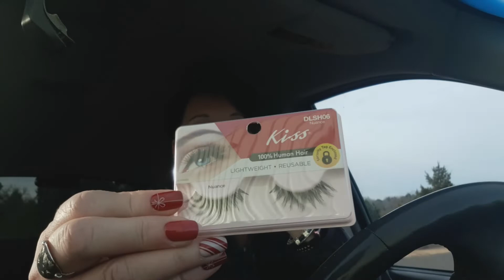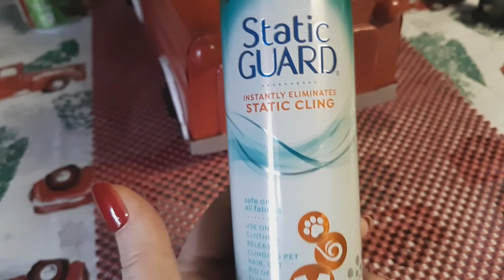Vlogmas Day 19 A New Work Bag